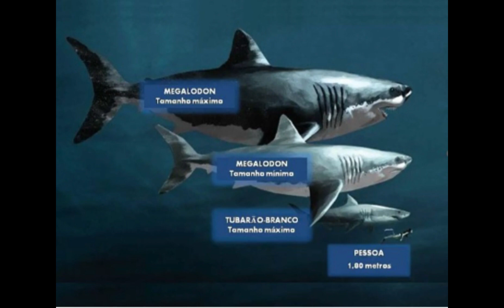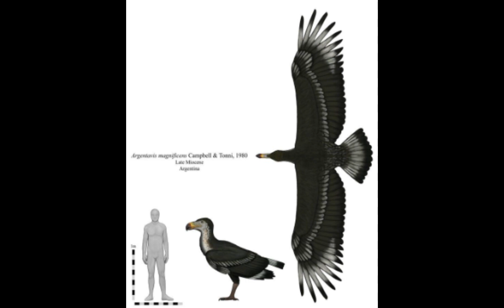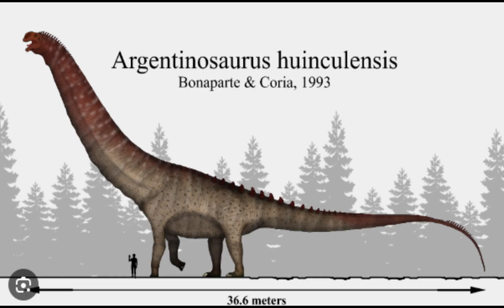7 DOS MAIORES ANIMAIS QUE JÁ HABITARAM O NOSSO PLANETA.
Quando você pensa nos maiores animais que já habitaram a Terra, obviamente os primeiros que lhe vêm à cabeça são os dinossauros, não é mesmo? Realmente, eles formaram a “turminha do terror” há milhares e milhares de anos com dimensões assustadoras, como era o caso do Tiranossauro Rex.

Apesar de existirem vários “dinos” na lista que você verá a seguir, não eram só eles que se destacavam pelo seu tamanho. Alguns peixes, aves e mamíferos gigantes também já rodaram por esse mundão há muito tempo.

pécies atuais que também impressionam pelo seu tamanho, como a baleia-azul e o elefante-africano.

Porém, agora, vamos voltar alguns milhares de anos e ficar com sete entre os maiores animais que já habitaram o nosso planeta e que já tiveram algum registro — afinal, nunca se sabe o que mais os arqueólogos e paleontólogos podem descobrir por aí. Confira abaixo.

7 – Megalodon

Também conhecido como Megalodonte ou Carcharocles megalodon, esta criatura era um imenso tubarão que podia ter entre 15 e 20 metros, com um peso que podia chegar às 50 toneladas e uma mandíbula grande o suficiente para engolir um rinoceronte.

Ele viveu há cerca de 1,5 a 25 milhões de anos, durante o período Mioceno no Oceano Pacífico. Alguns cientistas acreditam que os megalodons ainda podem se esconder nos nossos oceanos mais profundos de hoje, embora não haja nenhuma prova disso.

6 – O imenso escorpião-marinho
Você tem medo de escorpiões? Então, melhor nem ler o resto da descrição desse bicho assustador. A existência do escorpião-marinho gigante foi descoberta recentemente. Também conhecida como Jaekelopterus rhenaniae, estima-se que esta criatura tinha por volta de dois metros e meio de altura. Imagina só dar de cara com um destes em um mergulho?

5 – Urso-gigante-da-face-curta

Mas pode ficar tranquilo, pois, até onde se sabe, ele não existe há muito tempo, pois viveu há cerca de 400 milhões de anos. Alguns especialistas dizem que essa criatura extinta era um predecessor dos escorpiões terrestres atuais.

O urso-polar é atualmente o maior urso da Terra, com cerca de 2,5 metros de altura. Mas, mesmo com esse tamanho, ele ainda é um pouco mais baixo do que o maior urso que já existiu: o urso-gigante-da-face-curta (ou da-cara-achatada) americano.

Também conhecido como Arctodus, este urso podia chegar a 3,5 metros de altura em pé. Os pesquisadores afirmam que ele habitava a América do Sul cerca de 500 mil a 2 milhões de anos atrás. Com base em observações de um esqueleto descoberto em 1935 na Argentina, a National Geographic relata que "não há nenhum outro animal que se aproxime" deste poderoso carnívoro.

4 – Argentavis

Considerada a maior ave que voa (sim, pois temos aves que não voam, como a galinha e o peru, por exemplo), a Argentavis magnificens viveu há cerca de 6 mil anos na Argentina. Os especialistas acreditam que ela voava como um planador de alto desempenho, podendo atingir velocidades de até 240 quilômetros por hora.

Segundo os estudos, o seu tamanho era comparável ao de um avião Cessna 152. Como relatado no site NPR, este pássaro gigante era um pouco como "uma águia com as asas que se estendem por 6,5 metros de ponta a ponta, e as penas do tamanho de espadas de samurai".

Acredita-se que essa ave disparava sobre os ventos, como um planador. Os especialistas ainda não têm certeza de como ela fazia os pousos e decolagens.

3 – Supercrocodilo

O Imperator sarcosuchus, apelidado de SuperCroc, viveu na África há cerca de 100 milhões de anos. Acredita-se que o animal podia chegar ao comprimento de 12 metros e pesar mais de oito toneladas. Segundo os especialistas, eles viviam às margens do rio, alimentando-se de peixes, mas também conseguiam caçar pequenos dinossauros com as suas mandíbulas gigantes.

2 – Argentinosaurus

Olha aí mais um representante da Argentina! A próxima vez que você vir um edifício de seis andares, considere que há 100 milhões de anos você poderia estar olhando para um Argentinosaurus com esse tamanho. Com cerca de 36 metros e meio de extensão e pesando 100 toneladas, esta criatura detém o título de maior dinossauro que já andou no planeta.

Embora muito sobre esta espécie ainda permaneça um mistério, os especialistas sabem que ela era herbívora, tinha um pescoço e uma cauda longa, mas uma cabeça relativamente pequena, de acordo com o estudo de fósseis que foram descobertos na Argentina em 1988.

1 – Spinosaurus

Segundo os registros paleontológicos, o Spinosaurus é o maior carnívoro que já viveu na Terra, pesando quase 10 toneladas e medindo cerca de 18 metros de comprimento. Ele viveu cerca de 93 a 100 milhões anos atrás, onde hoje é a África.

Apesar de seu tamanho, acredita-se que ele se alimentava mais frequentemente de peixes, embora ele pudesse facilmente caçar dinossauros menores. Ele também tinha a cabeça mais longa conhecida entre qualquer dino, medindo quase 2 metros.